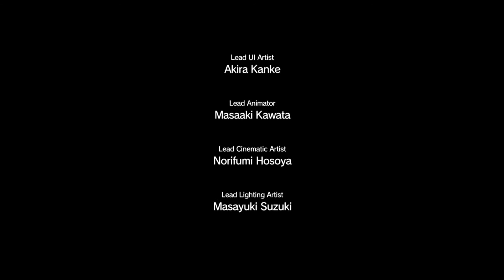Let's Play Together Metal Gear Solid V The Phantom Pain 058: Snake vs Walker Gears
More like Pain-in-the-Ass Gears.